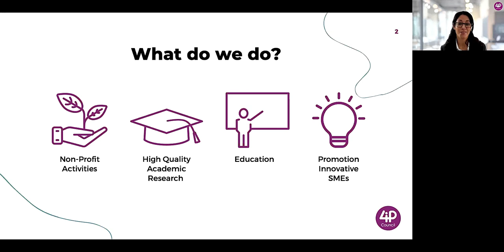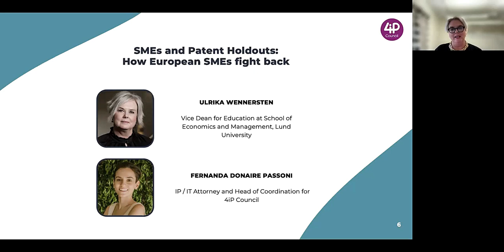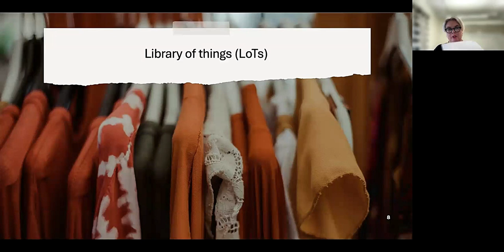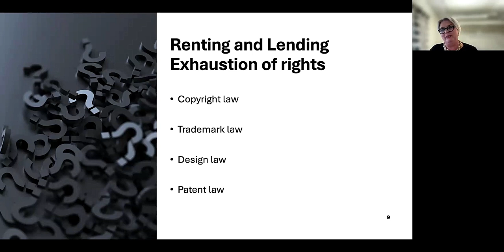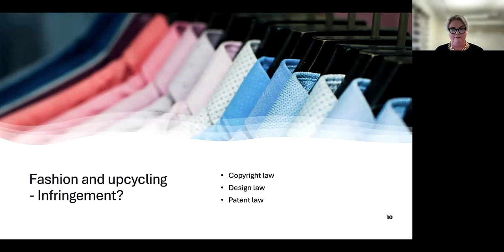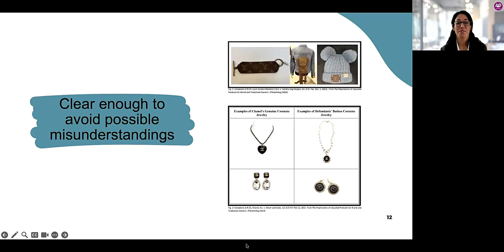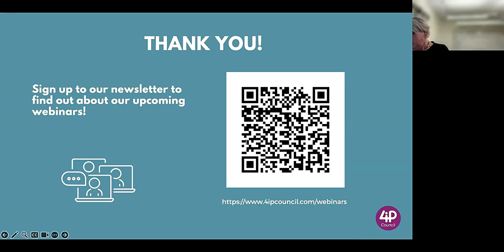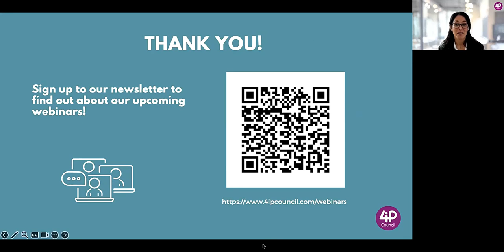4iP Council Webinar - Navigating Intellectual Property in Sustainable Fashion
This webinar connects second-hand luxury markets and upcycling with trademark rights and shows that these two concepts can coexist and even complement each other.
Speakers: Fernanda Donaire Passoni and Ulrika Wennersten